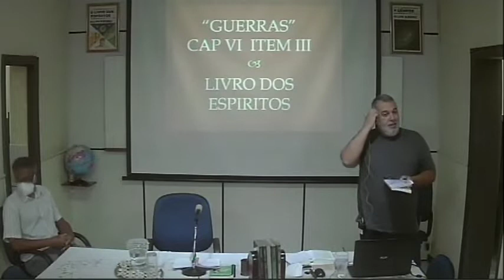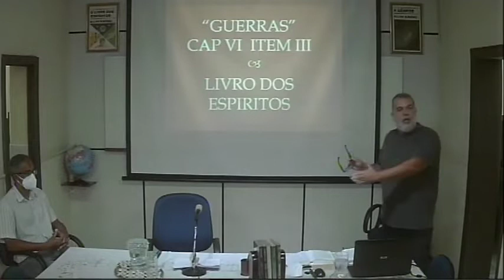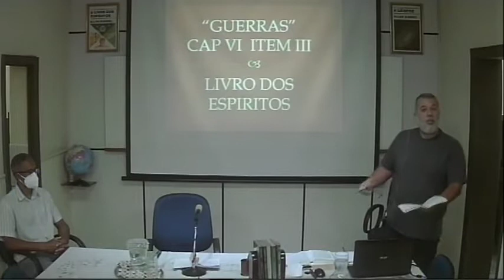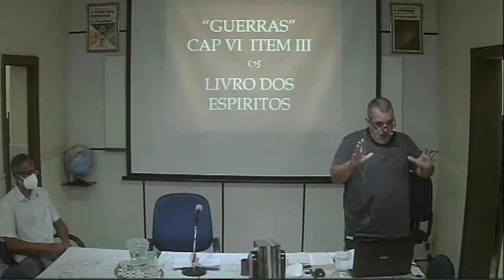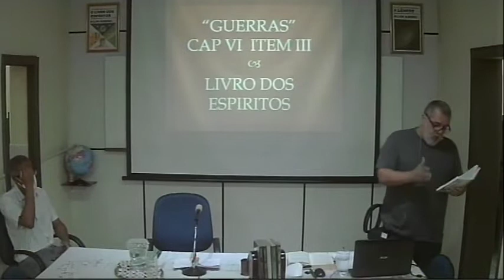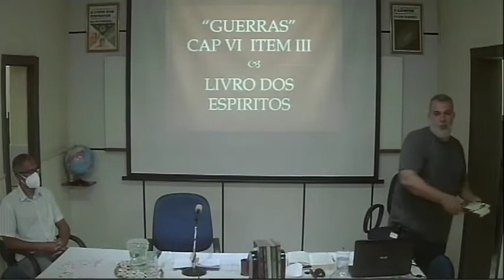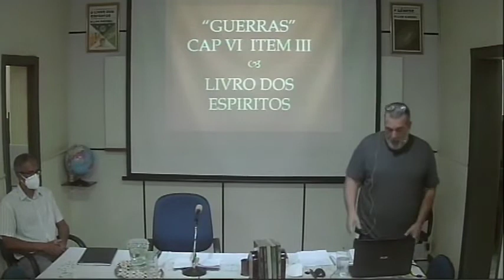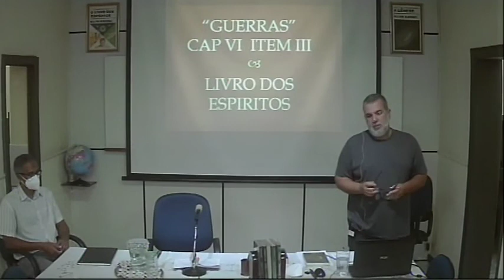CEF Palestra 13032022 Guerras - Capítulo VI Item III - Livro dos Espíritos - Sandro Veras